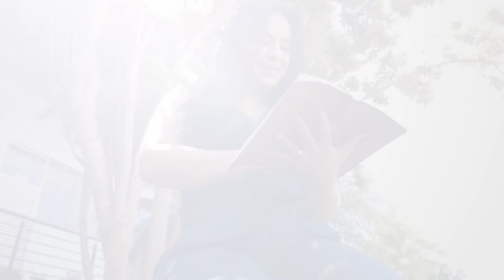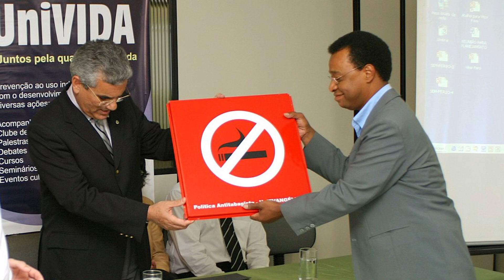seminário de dignidade humana